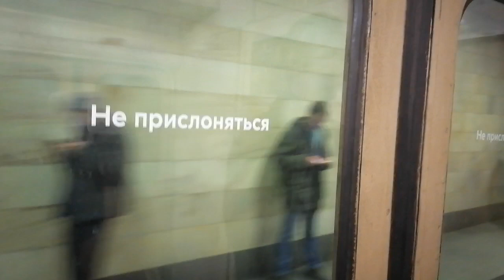Электропоезд 81-717. 5М с маской 2-2-2 Крестьянская застава - Римская // 29 декабря 2022